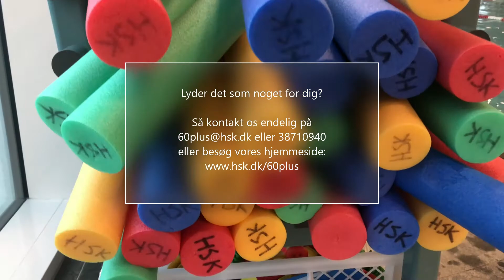60+ aktiviteter i Hovedstadens Svømmeklub